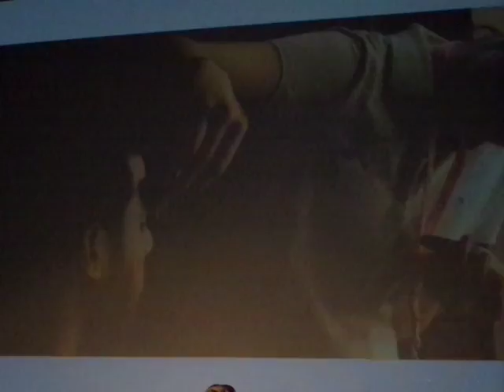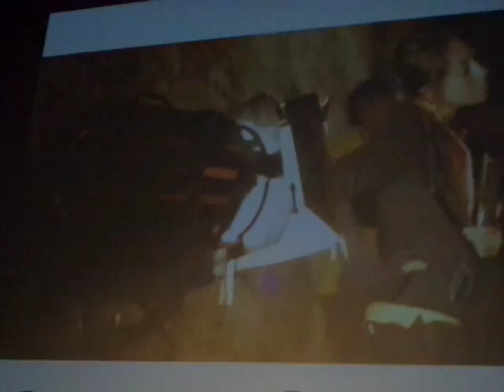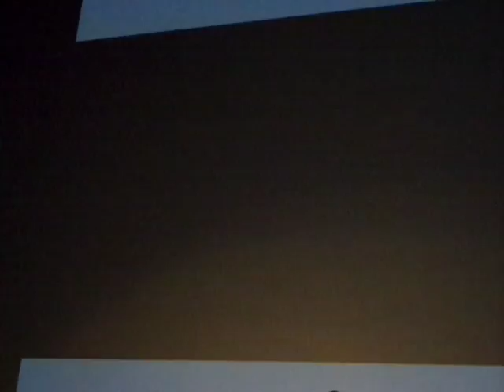eltíojorge.com GIFF 2016. Rally Universitario